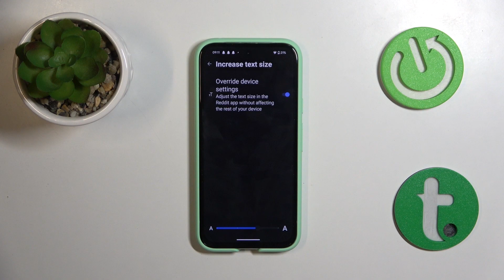Jak zmienić rozmiar czcionki w Reddicie?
Chcesz dowiedzieć się więcej? Odwiedź naszą stronę

Cześć, w tym filmie dowiesz się jak zwiększyć czcionkę w aplikacji Reddit. Dzięki temu, będziesz lepiej widział tekst postów na Reddicie. Nie zapomnij o zostawieniu łapki w górę oraz subskrypcji, jeżeli poradnik był dla Ciebie pomocny!

Jak zmienić czcionkę w Reddicie? Jak powiększyć czcionkę na Reddit? Jak zrobić Reddita bardziej czytelnego? Jak zmienić rozmiar tekstu na Reddicie? Jak zwiększyć font na Reddicie? Jak dopasować czcionkę na Reddicie?